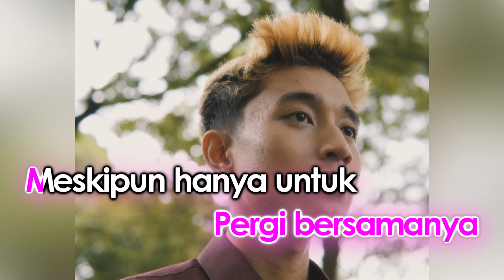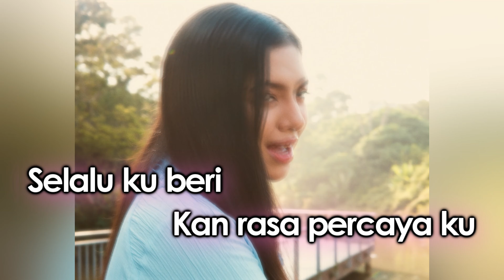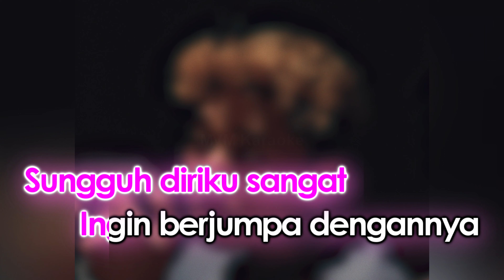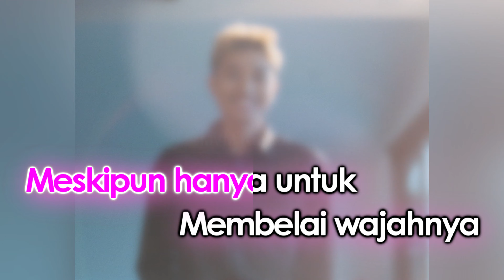Qistina Khaled - Senja Ku Rindu Karaoke HQ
Senja Ku Rindu - Qistina Khaled
Lirik: Amirul Rizuan, Arnab Santai
Producer & Arranger : Afiez Azam
Backing Vocals : Hisyam El Harith
Mixing & Mastering : CL Toh